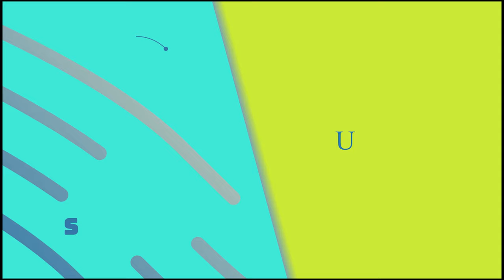Battling the Mossdeep Gym ( Pokémon Emerald Ep. 10)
Battling The Mossdeep Gym In Epic Fashion. Also Discovering My Hatred Towards Puzzles! If You Want To Become A Member Of The NEMETEAM All You Have To Do Is Follow These 4 Easy Steps:

STEP 1: Click The Like Button
STEP 4: Destroy That Bell Icon